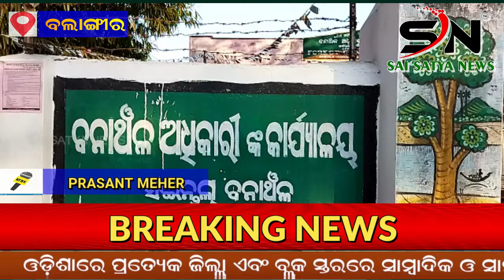BALANGIRI ସଇଁତଲା ବନାଞ୍ଚଳରୁ ୧୪ କେଜିର ବଜ୍ରକାପ୍ତ ଉଦ୍ଧାର। sn news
SAI_SATYA_NEWS
ODISHA ODIA SNNEWS BALANGIRI ସଇଁତଲା ବନାଞ୍ଚଳରୁ ୧୪ କେଜିର ବଜ୍ରକାପ୍ତ ଉଦ୍ଧାର। sn news